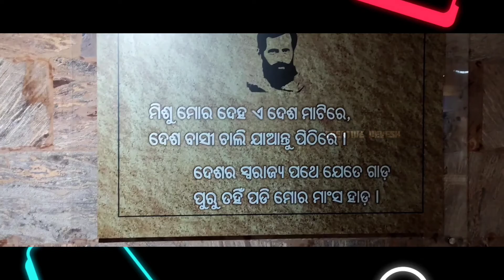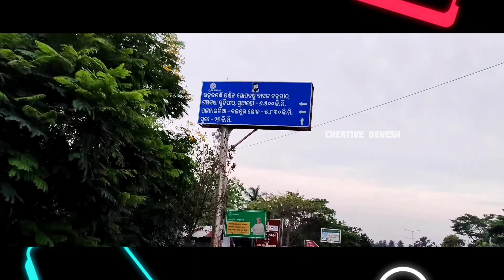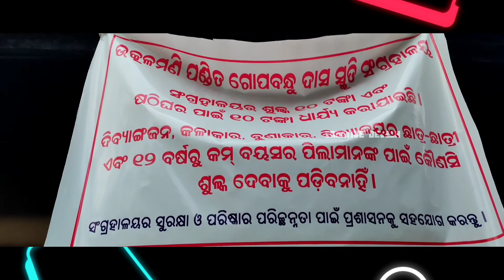GOPABANDHU DAS VILLAGE SUANDO/ଗୋପବନ୍ଧୁ ଦାସଙ୍କ ଜନ୍ମ ସ୍ଥାନ/Birthplace Of Gopabandhu Das gopabandhudas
Utkalamani Gopabandhu Das/ସୁଆଣ୍ଡୋ ର ସନ୍ଥ ଉତ୍କଳ ମଣି ଗୋପବନ୍ଧୁ ଦାଶ/ସଠି ଘର/Museum

gopabandhu das new museum
gopabandhu auditorium
gopabandhu das life history
new museum gopabandhu das
gopabandhu das village
gopabandhu das village new museum
gopabandhu das life story
gopabandhu das
gopabandhu das drawing
gopabandhu das life story in Odia
gopabandhu das jibani
gopabandhu das ka Chitra 2023
gopabandhu das Odia Kabita
gopabandhu das drawing easy
gopabandhu das photo
gopabandhu das Chitra
gopabandhu das ka drawing
gopabandhu das 10 line Odia
utkalmani gopabandhu das
Utkal Mani gopabandhu das nka jivani
Utkal Mani gopabandhu

"Jagannath Swami Nayana-patha-gami Bhavatu me ”
 ନମସ୍କାର ଦର୍ଷକବନ୍ଧୁ ଆପଣମାନଙ୍କୁ Creative Devesh Odia YouTube Channel ରେ ସ୍ବାଗତ ଜଣଉଛି |

Hi, My name is Debesh Sahoo and this is my channel, which is all about Travel & Personal Blogs with my family and friends. I love to create videos and explore new places.

I believe in Spreading & Sharing Smiles, for which I need your support :)

                                                             Money Makes Life Beautiful ❤️❤️